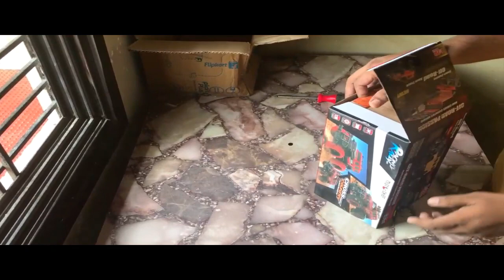UN BOXING Rock Crawling 1:20 Scale Modified Off-Road Hummer RC CAR /Monster Truck (Black/RED)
Price - Rs- 1000 to 1100 .
Dominate any type of terrain with the all new Miss & Chief off road hummer electric monster car. Featuring a full function transmitter, this awesome hummer monster car allows you to control every single move it makes with ease. But don't think this remote controlled hummer is only good for off reading because this bad boy can haul on and off the road.